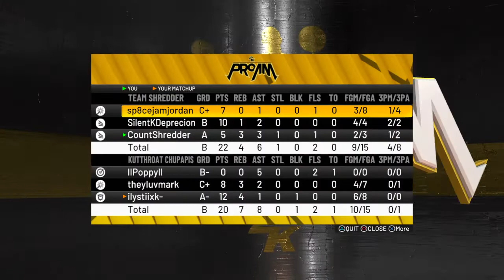NBA 2K22_20220113174908